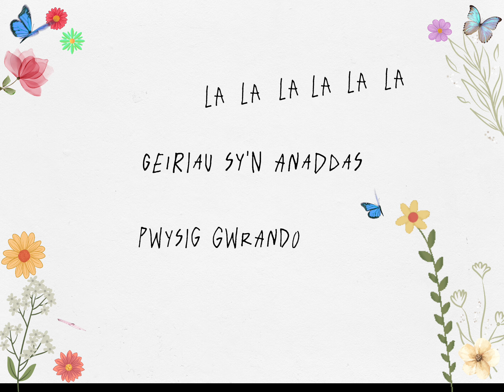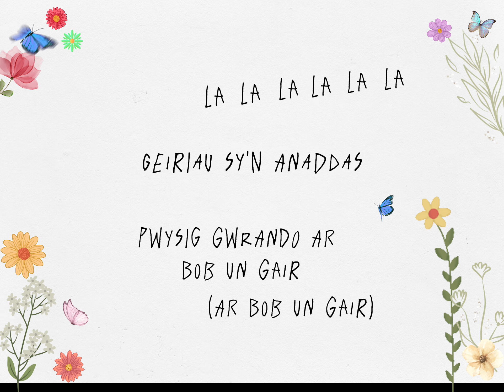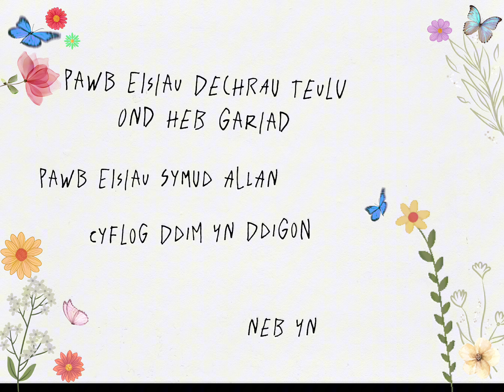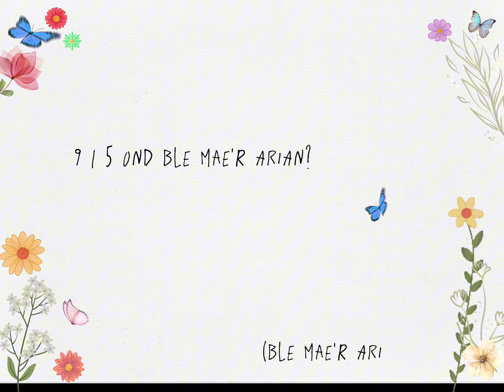Heledd & Mared - Yr Oes Newydd (Lyric Video)